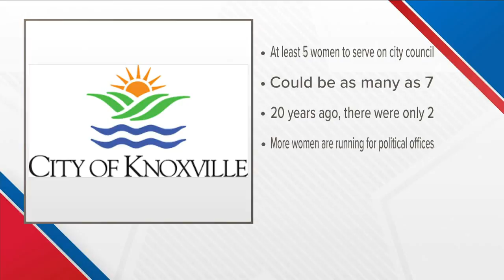Next Knoxville City Council to have female majority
No matter the results in November, Knoxville's city council will have a majority of women for the first time in Knoxville. There are already four women on the council. The winner of At-Large Seat C will make at least five, and there could be as many as seven after November's election.